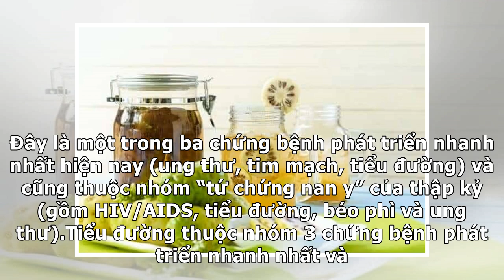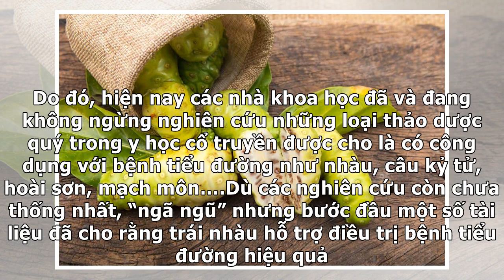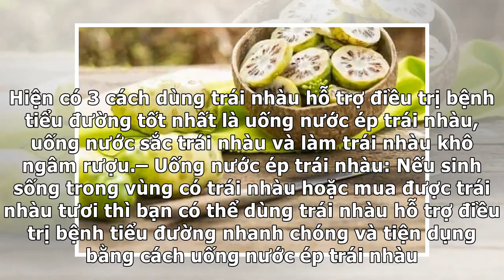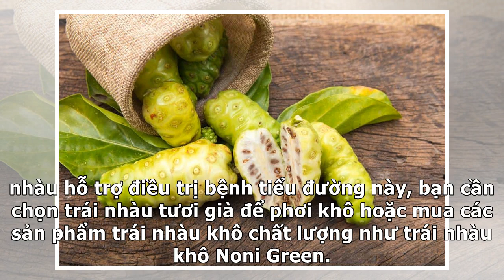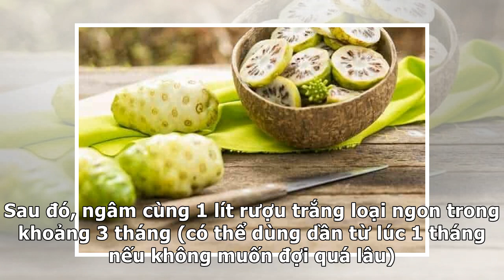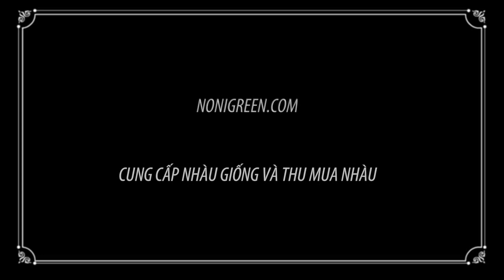Trái nhàu hỗ trợ điều trị bệnh tiểu đường ra sao, dùng như thế nào?| NONIGREEN.COM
Liên tục điều trị tiểu đường bằng thuốc tây y nhưng không hiệu quả, nhiều người đã nản lòng và tìm đến các thảo dược tự nhiên như trái nhàu. Vậy trái nhàu hỗ trợ điều trị bệnh tiểu đường ra sao, dùng như thế nào? Chúng ta hãy cùng tìm hiểu qua bài viết này nhé!Chia sẻ trên báo Người Lao động, bác sĩ Nguyễn Thị Kim Hưng cho biết tiểu đường là một trong những bệnh thường gặp nhất trong nhóm bệnh rối loạn chuyển hóa phải nhập viện. Đây là một trong ba chứng bệnh phát triển nhanh nhất hiện nay
MUA HÀNG QUA SÀN TMDT: NHẬN ƯU ĐÃI KHỦNG
+ 1kg Quả nhàu khô ngâm rượu, trái nhàu khô
+ Viên nhàu Noni Green 100% nguyên chất từ trái nhàu
+ Bột nhàu nguyên chất Noni Green 100% từ trái nhàu tự nhiên